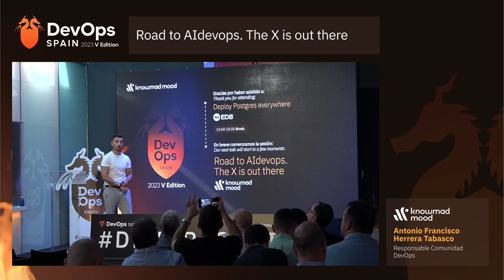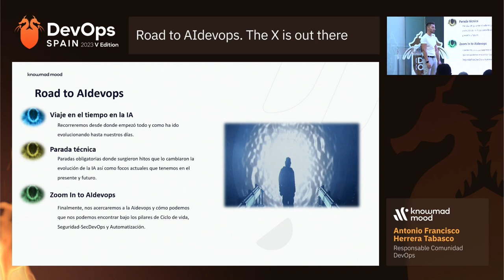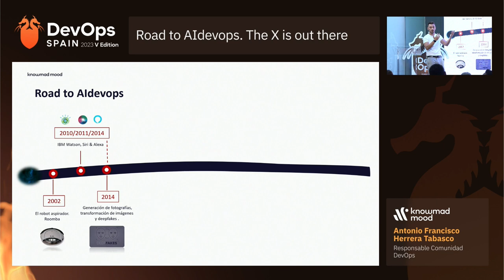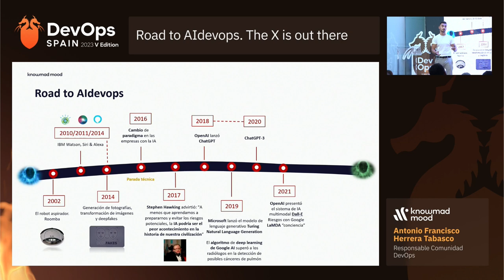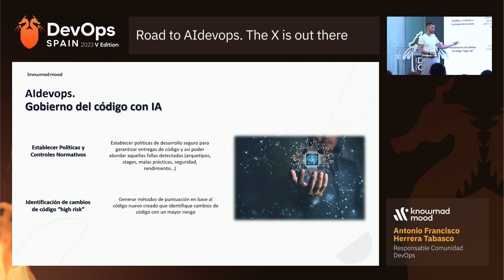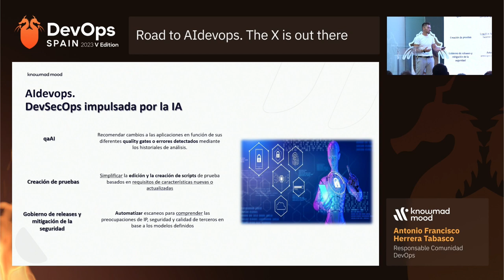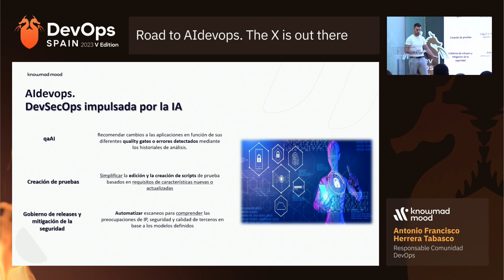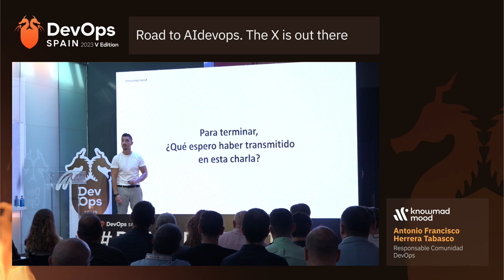DevOps V (knowmad mood): Camino hacia AIdevops. La X está ahí fuera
Trataremos de dar una visión holística de AIdevops. Se presentaran los principales focos tecnológicos de la IA y orientado sobre las bases principales del evento: Ciclo de vida, Seguridad-SecDevOps y Automatización.

Desde knowmad mood, nos complace ofrecer una perspectiva integral de AIdevops en esta charla. Durante la sesión, abordaremos los aspectos clave de la tecnología de Inteligencia Artificial (IA) y proporcionaremos una orientación detallada sobre los pilares fundamentales del evento.

Estos pilares incluyen el ciclo de vida de desarrollo de aplicaciones, la seguridad en el contexto de SecDevOps y la automatización de procesos. Exploraremos cómo la IA está influyendo en estos campos y cómo puedes aprovechar sus capacidades para optimizar y asegurar tus procesos de desarrollo y operaciones.

Esta charla te brindará una comprensión sólida de las tendencias y desafíos actuales en AIdevops, y te preparará para sacar el máximo provecho de las sesiones y discusiones que se llevarán a cabo en el evento.